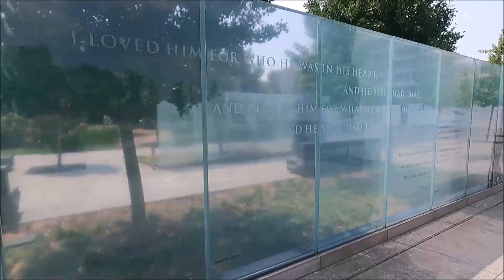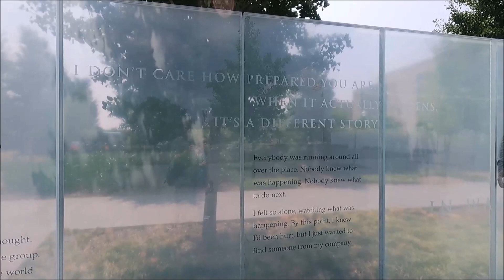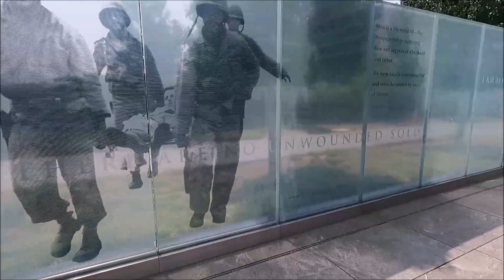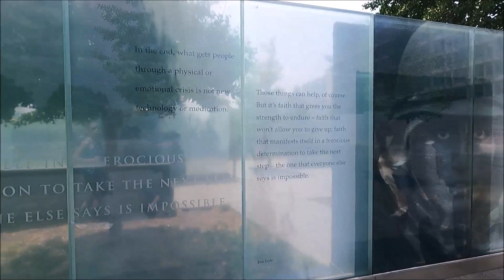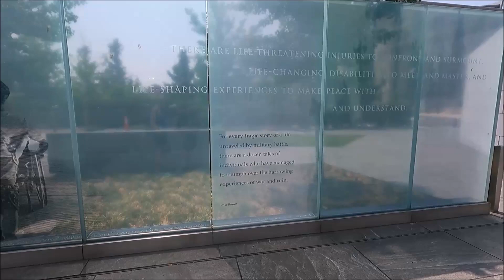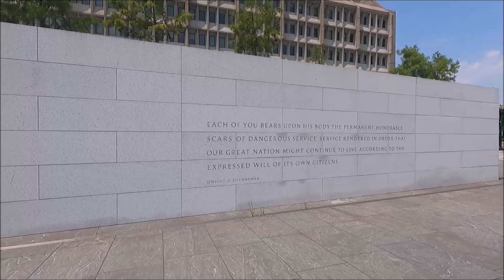AMERICAN VETERANS DISABLED FOR LIFE MEMORIAL WASHINGTON DC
We recently went on vacation to DC. This is a very important memorial to me so this is where we start more vacation videos to come